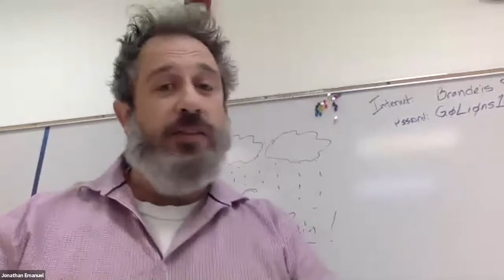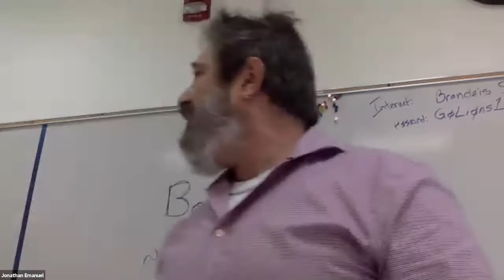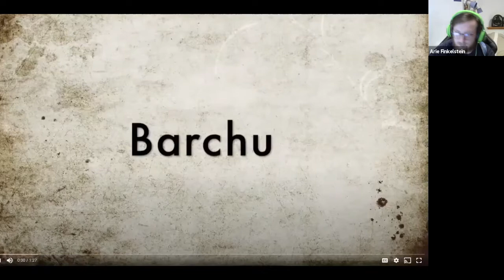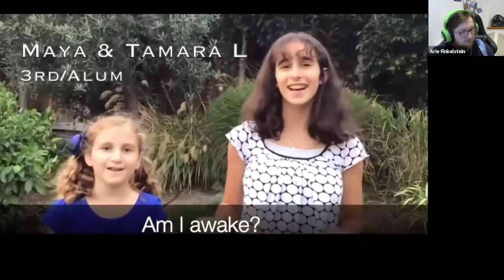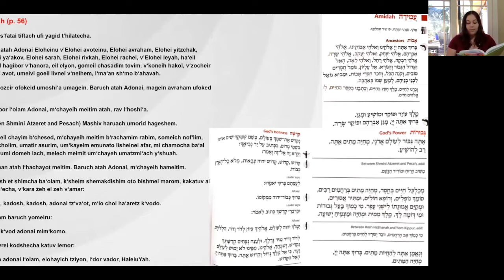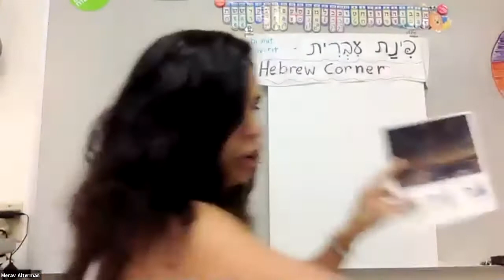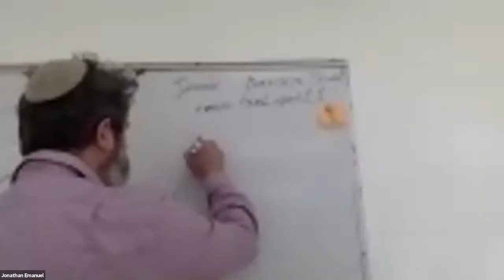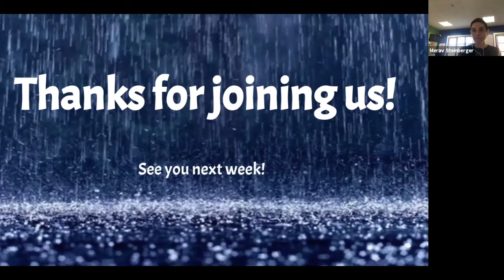Live Tefillah Zoom Rain 10/15/20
Join us at Brandeis Marin for our weekly Tefillah!